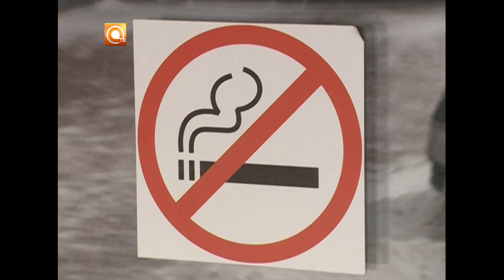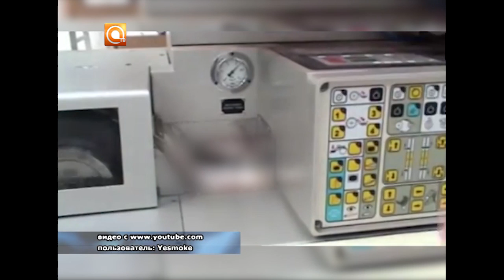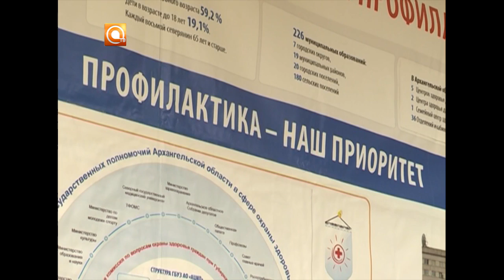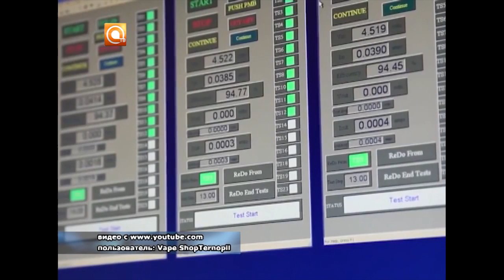15.01.2017 Как бросить курить